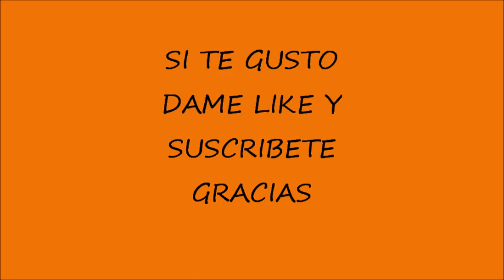SANDWISH DE JAMON Y QUESO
SANDWISH  PARA  ENTREMECES  , POT LUCK, O COMPARTIR